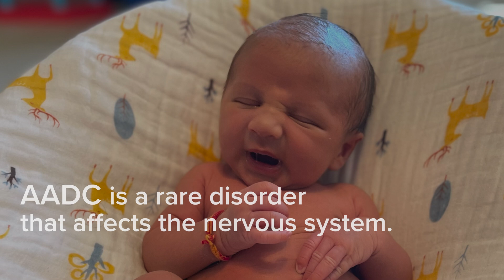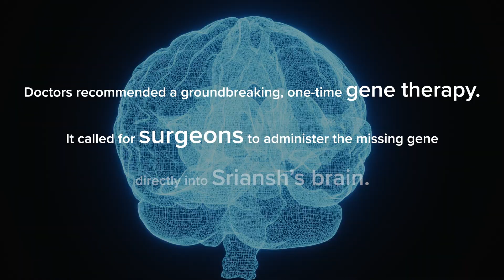Sriansh's Journey: Overcoming AADC with Gene Therapy | Cincinnati Children's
Join us as we delve into the moving story of Sriansh, a young child diagnosed with the rare neuro disorder amino acid decarboxylase deficiency (AADC). Watch how groundbreaking gene therapy at Cincinnati Children's transformed his life, enabling him to overcome severe symptoms and develop beyond expectations. Witness the precision of the ClearPoint system in delivering vital treatment, and see the touching moments as Sriansh begins to thrive thanks to this life-saving intervention.

00:00 A Painful Beginning
00:56 Early Signs and Diagnosis
02:02 Understanding AADC Deficiency
03:10 Innovative Treatment Approach
04:11 A Miraculous Transformation
05:04 A Bright Future Ahead